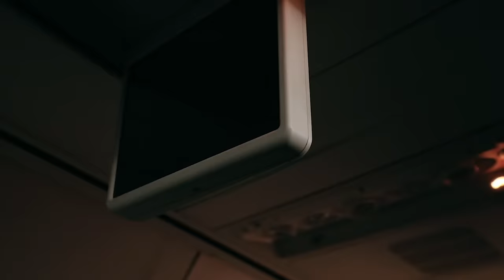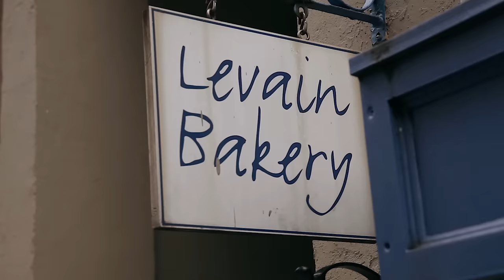Recreating Levain Chocolate Chip Cookies Feat. Binging with Babish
Figuring out how to make one of the best chocolate chip cookies is definitely going to incur some travel fees. The coveted New York Levain Chocolate Chip Walnut cookie is deciphered... or at least as best as I could.

Good Grips Stainless Steel 11 lb. Pull-Out Display Food Scale
Vollrath 4 oz. Stainless Steel Disher